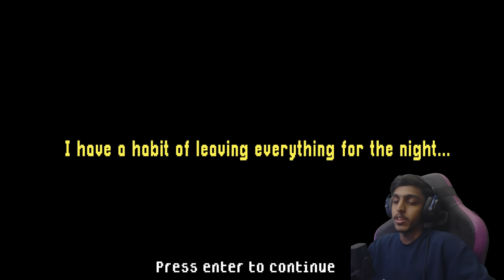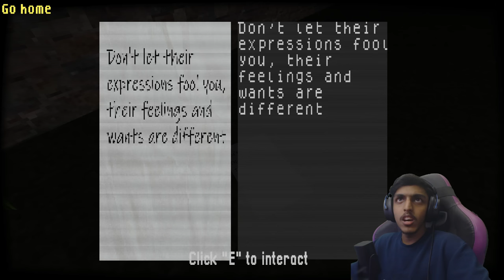The Smiling Man is Following me.. !! GAME THERAPIST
SPEC
PROCESSOR : i5 10400F
GPU                : RTX 3080 Ti TUF GAMING
MOBO            : ASUS z490p
RAM               : 32GB G-Skill
CABINET        : THERMALTECH
COOLING       : COLLER MASTER
SMPS             : 550 W
HEADPHONE : HYPER X ALPHA PRO S
CAMERA : LOGI TECH C922 Pro

gta v
gta online
techno gamerz
bb gaming
hindustani gamer
chapati gamer
gold cars
frostbite gaming